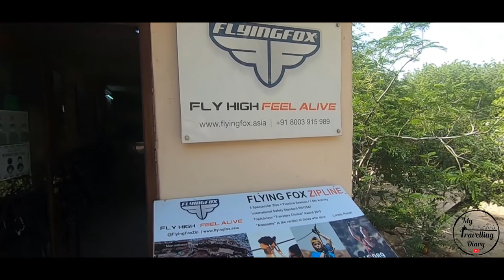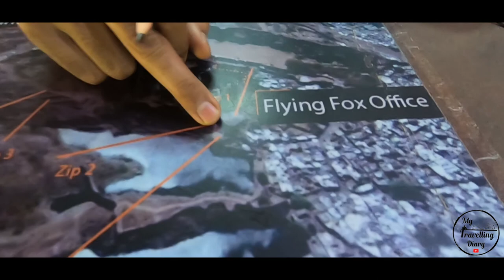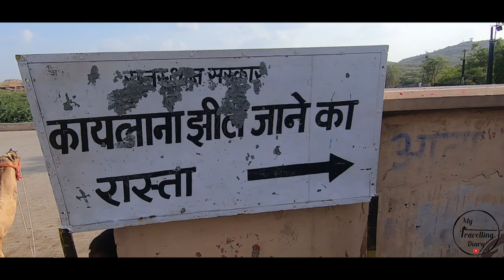Adventure Sports in Jodhpur| Zipline - Mehrangarh Fort|| speed boat